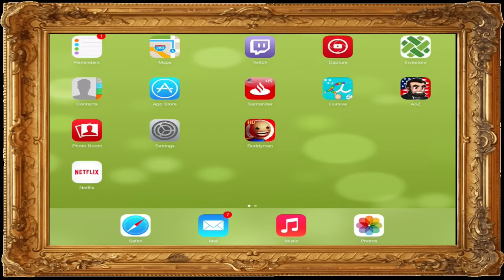🤡Buddyman:🤓😅 Kick (by Kick the Buddy) - Compatible with iPhone, iPad, and iPod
Press🔔Button and never Miss The Video
Нажмите Кнопку🔔 и никогда не пропустите видео
                           (Edited)